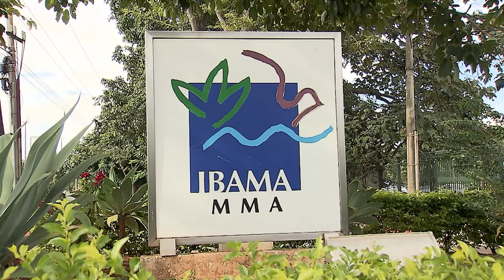Colegiados de direito público reduzem acervo processual; meio ambiente se destaca nos julgamentos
Os três colegiados do Superior Tribunal de Justiça (STJ) responsáveis pelo julgamento de processos de direito público divulgaram o balanço estatístico de 2023 e, como destaque, todos apresentaram redução em seu acervo processual – resultado que, segundo os ministros, é fruto dos esforços para o julgamento de processos sob o rito dos recursos repetitivos.
Outro destaque é que, em um ano marcado por ondas de calor intenso e outros eventos extremos relacionados às mudanças climáticas, os colegiados especializados em direito público julgaram vários casos com impacto relevante na questão ambiental.